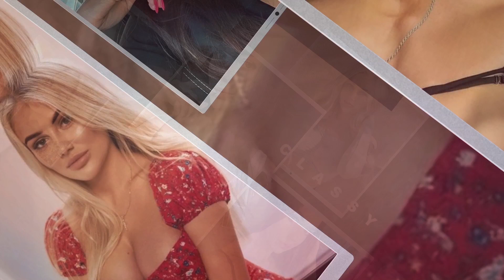German women: How to meet beautiful Deutschland women?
Single German Women
German women are the most sought after women in the world today. Many men are fascinated by the sexy, German women they see on television, in the magazines and in advertisements. A large number of men from different nations are looking for a partner in this part of the world.

This attraction has led to thousands of men from different countries all over the world looking for women of this type. Most women from the East are blonde, have beautiful faces and are blonde-haired. However, in recent years, there has been an increase in the number of German women who have blonde hair and dark faces, because many men are looking for blond-haired German women and this has led to a rise in the number of Eastern European women.

German women are beautiful and they are not only physically attractive, but are also very passionate. They are very sensual and are attracted to men who have a natural sexual appetite for women. They are not only interested in physical relationships, but they are also interested in friendship and are willing to share their life with a man.

There are many different kinds of German women, but they all have similar characteristics, especially when it comes to their appearance and their personality. All of these women have their own personalities and they all have their own interests and hobbies. Most of them are open and honest about their interests and their relationships with men.

There are many Eastern German women that are available in various countries, including the United States. Some of them are very beautiful and have beautiful features. However, most of them have small or underdeveloped breasts, big hips and are slim and fit.

The Eastern German women that are available in the US have the same characteristics as the Eastern German women who are available in other parts of the world. Their appearance and personality are similar to those of Western European women, but most of them are quite beautiful. Many of them are blonde-haired and have small and underdeveloped breasts, however, there is a large amount of women who are available in this country who have blonde-hair, big hips and are slim and are fit.

Most of the German women that are available in the US, Europe and other parts of the world are in their forties and fifties. and this is another reason why they are so popular among men. They are extremely beautiful and they are able to be with men for a long time.

Most of the Eastern German women are not married, however, so they are able to be with a man for a long time. They are not tied down by their families and are able to move to another country whenever they feel like it.

Some of the Eastern German women are quite aggressive and they are attracted to men who are aggressive and strong. There are many men who are attracted to the aggressive and strong German women and this is another reason why these women are so popular.

You may think that it is not possible to attract Eastern German women, but in fact, you are wrong. There are many men who are attracted to Eastern German women. and many of them have succeeded in attracting these women. They are not only attracted to men, but they are attracted to women as well, so you can become attracted to these women as well.

There are several men and women who are attracted to these German women, and most of them prefer to date these women, they do not only prefer to date Eastern German women. they like to date other women.

The Eastern German women are extremely beautiful and they are open about their love for the men and they are open about their interest in men, and their interest in dating. They like to share their life with men and they like to have their life with men.